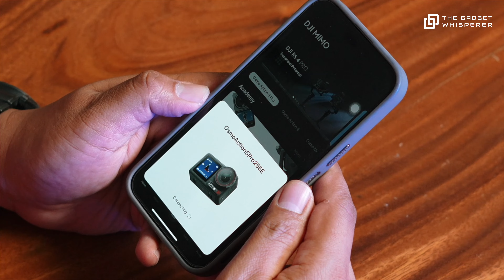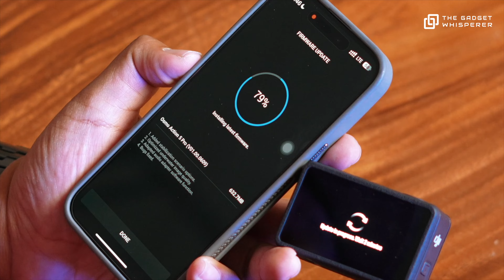DJI OSMO ACTION 5 Pro | Unboxing & First Impression Indonesia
What’s Up Temen GW!

Di Video ini kita unboxing DJI OSMO ACTION 5 Pro! Isinya apa aja? impresi pertamanya gimana? Saksikan videonya sampai habis ya!

DJI OSMO ACTION 5 Pro bisa dibeli di DJI Store, Urban Republic & Market Place

DJI Store
 - Grand Indonesia Lantai 3A, East Mall
 - Senayan City, lantai 4
 - Mall Kelapa Gading
 - Summarecon Mall Serpong
 - Central Park Mall
 - Gandaria City Mall
 - Pakuwon Mall Surabaya
 - Deli Park Medan
 - PIK 2
 - TSM Makassar

URBAN REPUBLIC
 - URBAN REPUBLIC BOTANI SQUARE BOGOR
 - URBAN REPUBLIC TSM CIBUBUR
 - URBAN REPUBLIC ST. MORITZ MALL
 - URBAN REPUBLIC SENAYAN CITY
 - URBAN REPUBLIC KOTA KASABLANKA
 - URBAN REPUBLIC GANDARIA CITY
 - URBAN REPUBLIC CENTER POINT MEDAN
 - URBAN REPUBLIC SUMMARECON MALL SERPONG
 - URBAN REPUBLIC SUMMARECON MALL BEKASI
 - URBAN REPUBLIC GRAND INDONESIA
 - URBAN REPUBLIC PONDOK INDAH MALL
 - URBAN REPUBLIC MALL KELAPA GADING
 - URBAN REPUBLIC MALL PANAKKUKANG
 - URBAN REPUBLIC MARGO CITY DEPOK
 - URBAN REPUBLIC MALL OLYMPIC GARDEN MALANG
 - URBAN REPUBLIC GALAXY MALL SURABAYA
 - URBAN REPUBLIC ASTHA
 - URBAN REPUBLIC PALEMBANG ICON
 - URBAN REPUBLIC PALEMBANG SQUARE
 - URBAN REPUBLIC DELI PARK MEDAN
 - URBAN REPUBLIC LIVING WORLD PEKAN BARU
 - URBAN REPUBLIC BIG MALL SAMARINDA
 - URBAN REPUBLIC THE PARK SAWANGAN
 - URBAN REPUBLIC CITRA LAND

DJI OSMO ACTION 5 PRO Standard Combo - 1 Battery - IDR 6,099,000
Shopee:

DJI OSMO ACTION 5 PRO Adventure Combo - 3 Battery - IDR 7,799,000

Gears
Camera SONY FX30 with 15mm G lens

Cheers!

DJI Osmo Actiion 5 Pro, Osmo Action, Unboxing DJI Osmo Action 5 Pro, First Impression DJI Osmo Action 5 Pro, DJI Osmo Action 5 Pro Indonesia, Be All In, The Gadget Whisperer